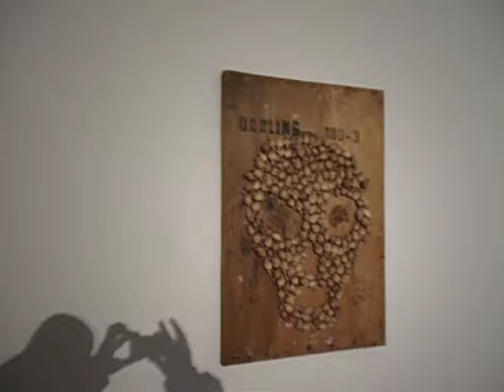DAMY RADĘ,GDY MAZUR ZA DORADZANIE NA STRONĘ PEPICZKÓW PRZEPĘDZIMY I PO LICHWIE!!!